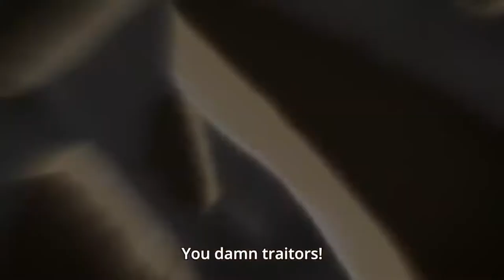Anime Word That Literally Summon Hype part 3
what is your favorite anime word

If you didn't get goosebumps by any of these scene then you are robot